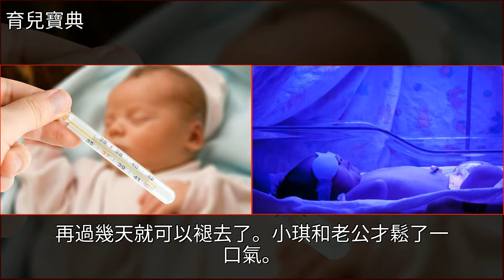寶媽須知：新生兒出生一年內，當心生這5種病，一定要重視！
寶媽須知：新生兒出生一年內，當心生這5種病，一定要重視！新生兒,黃疸,腹瀉,低血糖,便祕寶媽須知：新生兒出生一年內，當心生這5種病，一定要重視！新生兒 黃疸 腹瀉 低血糖 便祕